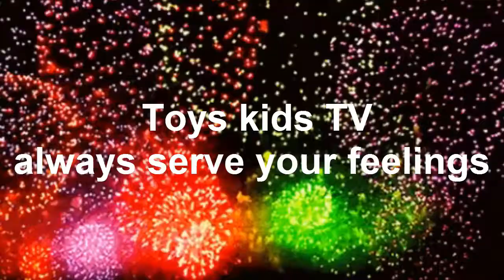Princess Chay E scrambles for food with her mom | Cute Baby Chay E Cry Because want mom to comfort